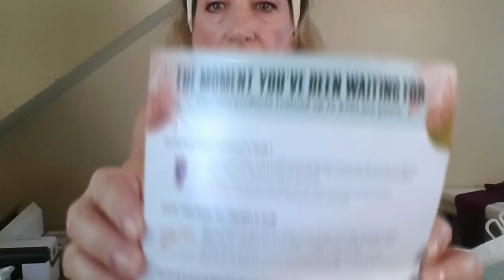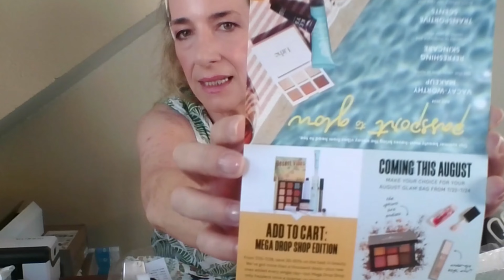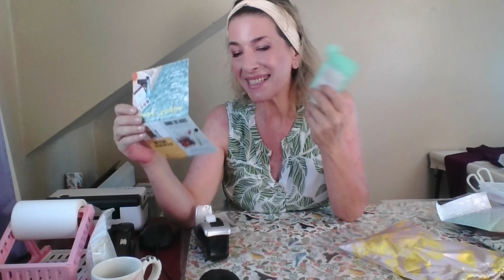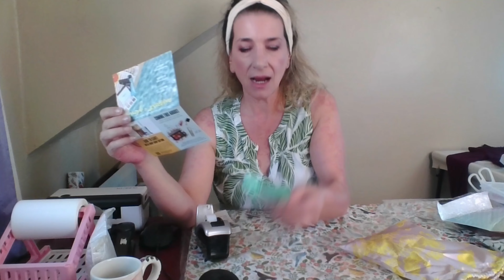Ipsy July 2024 UnBoxing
I'm on Instagram as @laura.dolla